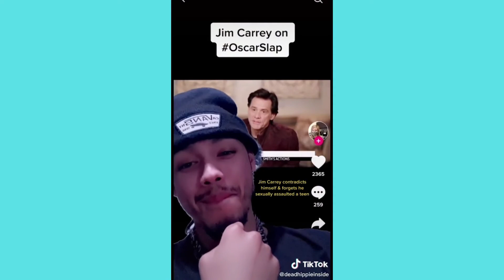Will Smith Slapping Chris Rock - Oscars 2022 Tiktok Compilation